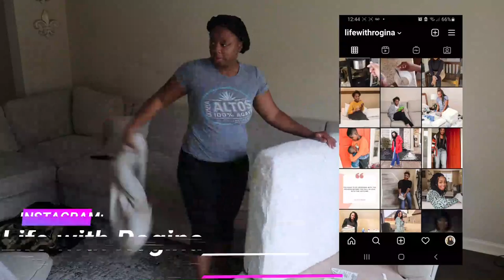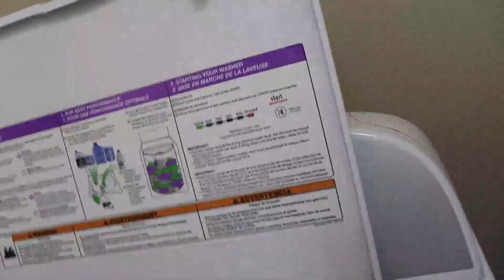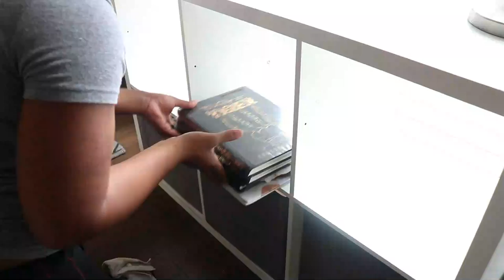*NEW* EXTREME SPEED CLEAN WITH ME 2021 | GET IT ALL DONE | CLEANING MOTIVATION | Life with Rogina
SPEED CLEAN WITH ME 2021 | GET IT ALL DONE | CLEANING MOTIVATION

Hi loves and welcome back for more cleaning motivation.  In today's video, I am speed cleaning my bathroom. This is a quick 10 minute speed clean with me to help get those busy moms motivated and help them get it all done.

💕💕Welcome! 💕💕

EXTREME WHOLE HOUSE CLEAN WITH ME 2021 | HOURS OF SPEED CLEANING MOTIVATION | DEEP CLEANINGCLEAN WITH ME | CLEAN WITH ME KITCHEN | DEEP SPEED CLEANING MOTIVATION | DEEP CLEANING ROUTINE | HOMEMAKING